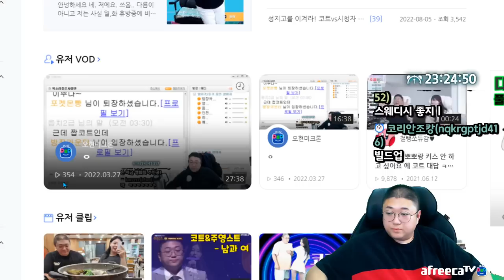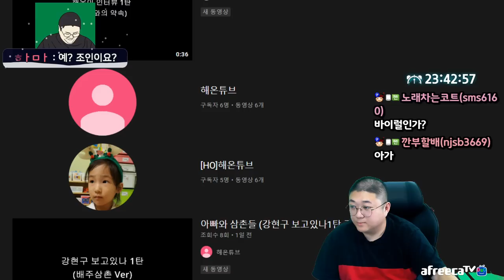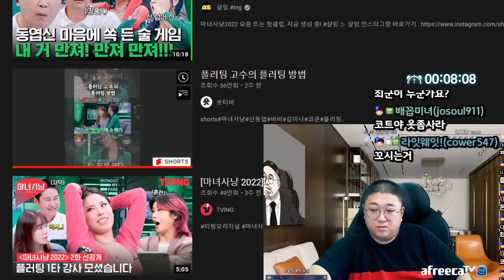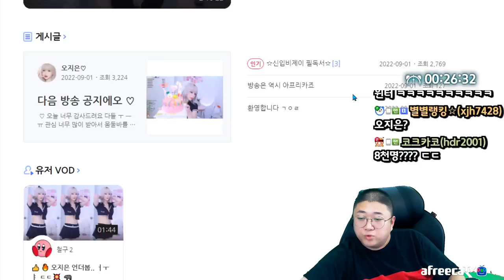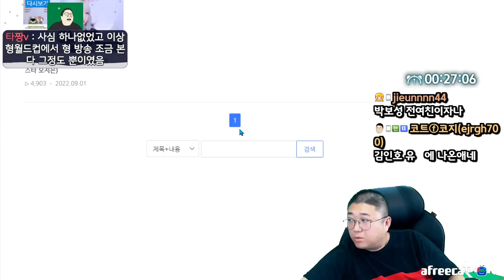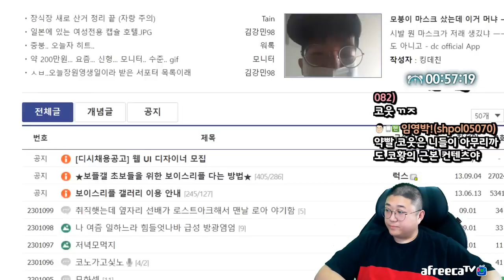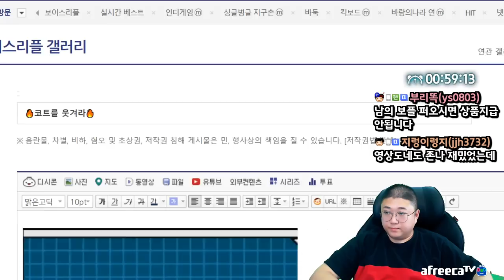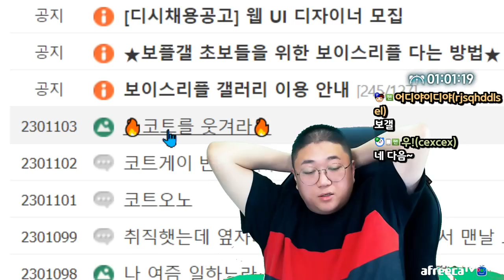시청자들의 미친 드립력 (22.09.01-1)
[음원출처]